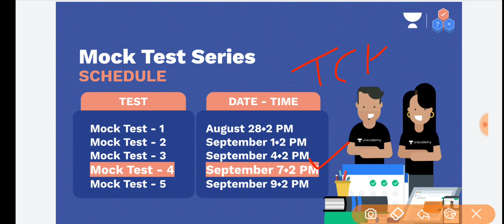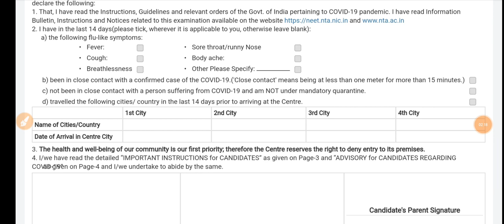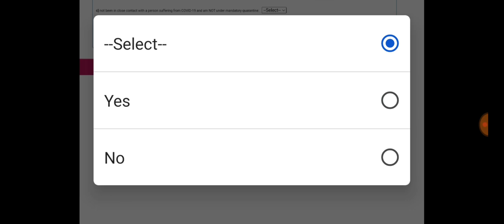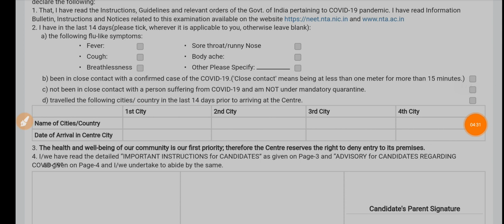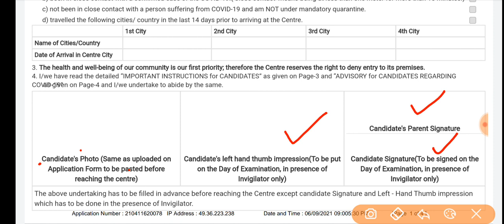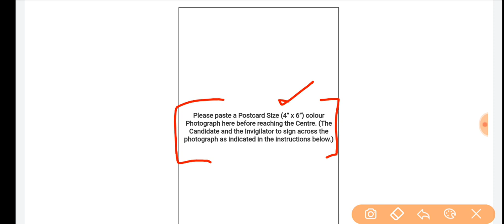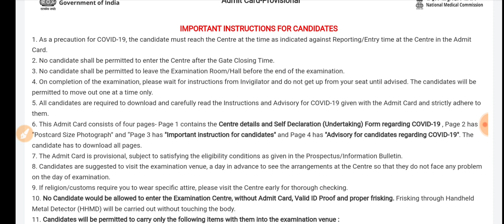NTA NEET-UG 2021 Admit Card Download करें || ये ध्यान से देखें क्या-क्या नही करनी है। 🔥🔥🔥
neet 2021 code kaun sa Dale fill kare